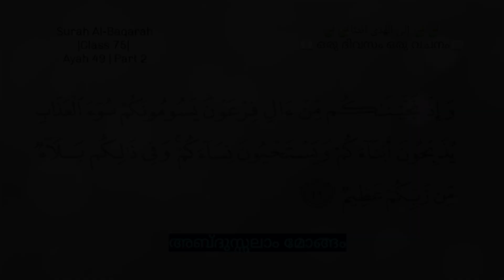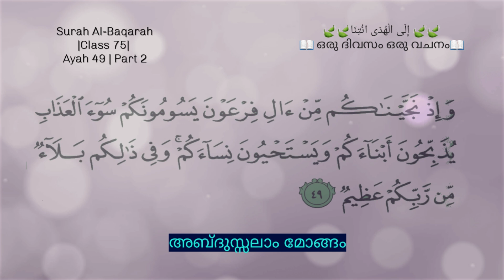Class‌ 75 | Ayah 49| Part 2| Al-Baqarah|ഒരു ദിവസം ഒരു വചനം| إِلَى الْهُدَى ائْتِنَا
Surah Al-Baqara
               |Class 75
            🔺Ayah 49| Part 2🔻

✨✨ഫിർഔൻ ജനിക്കുന്ന ആൺക്കുട്ടികളെ മുഴുവൻ കൊല ചൈതു. എന്ത്കൊണ്ട്‌ ഹാറുൺ നബി യെ ⁉️✨✨

🎙️ അബ്ദുസ്സലാം മോങ്ങം
Abdusalam Mongam